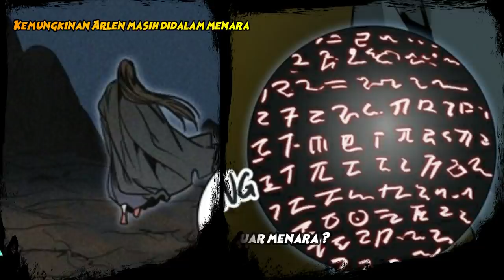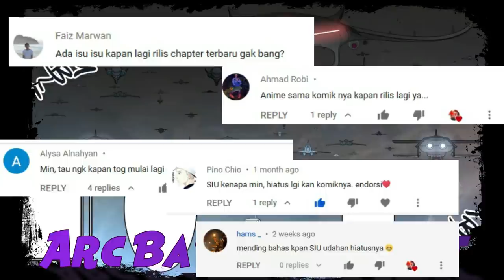Kekuatan Baam 25th dari "Outside God" - Tower of God (Eng Sub)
Hallo semua.. di video ini gw mau bahas tentang, kekuatan sejati baam dan kekuatan yang diberikan dari "Outside God". kira kira apa ya kekuatan itu ?

Sorry jika masih banyak kekurang,
Thank you semua atas support nya, tungguin terus next update..

hanya di Enryu Channel